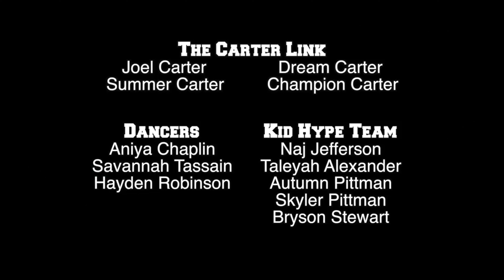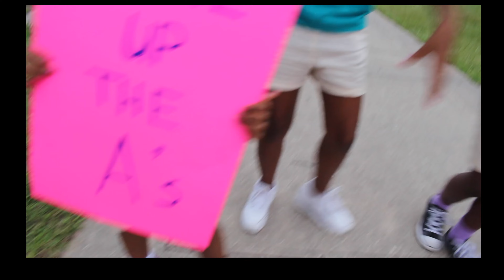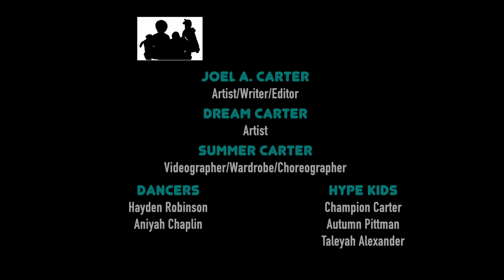Back To School Music Video Countdown With Dream Carter!!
Dream Carter is your host for The Carter Link Back To School Countdown.
Join her to watch all your favorite motivational songs from The Carter Link.
We hope all students, parents, and teachers have their best year yet. Enjoy &
God Bless

About The Carter Link
We are a humble, Christian family of four sharing our love of people and family through video documentation. Join us while we share our perfectly imperfect lives and hopefully by God's grace  y’all don’t witness a train wreck 😬 Love yall Link Fam